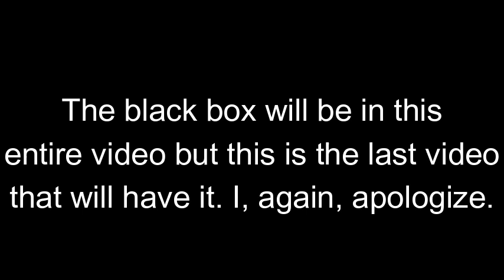T.K. Baha - Borderlands 1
Andy & I are introduced to T.K. Baha for the first time...